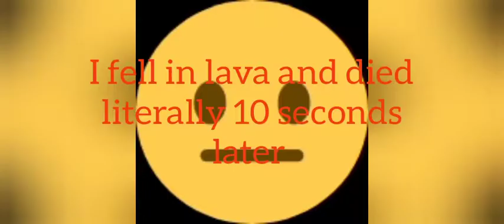Ya-Craft Episode 34 | Elytra Launch Pads!